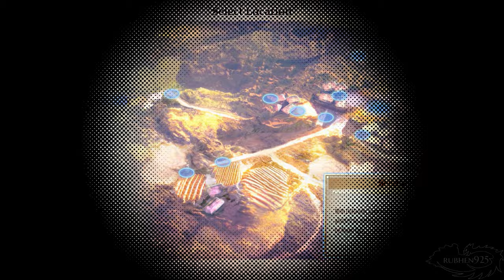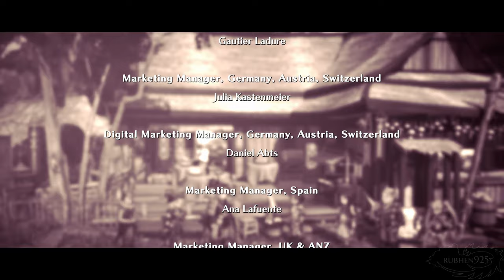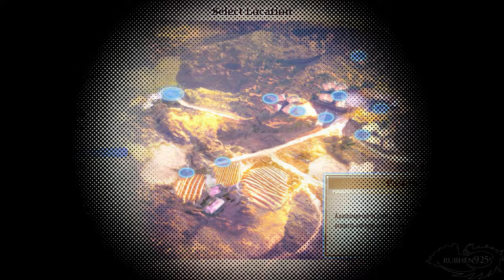Eiyuden Chronicle: Rising | Full Game Playthrough Gameplay [100%]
(PC) Eiyuden Chronicle Rising Gameplay - Walkthrough Full Game Longplay | 100% Completion with All Bosses, Cutscenes, Ending, & Side Missions - PC RTX 3090 (No Commentary)

This is a full run of the game with 100% Completion of all main missions and side missions. Once you complete the final stamp in the game, all final batch of side missions repeat themselves so you can infinitely use them to level up your characters. Enjoy the run!

►NOTE - Thanks to Patrick of 505 Games for providing the game for review purposes!

►NOTE - From 4:02:35 - 4:53:50 there are some audio issues. NVIDIA shadowplay goofed here and messed up the recording. Sorry about that.

►Games I'll be covering on the channel in the future:
Mario Strikers: Battle League
Fire Emblem Warriors: Three Hopes
Monster Hunter Rise: Sunbreak
Salt and Sacrifice
Evil Dead: The Game
DOLMEN
Sniper Elite 5
The Quarry
DNF Duel
Saints Row
Soul Hackers 2
Steelrising
Forspoken
Gotham Knights
God of War Ragnorok
Suicide Squad